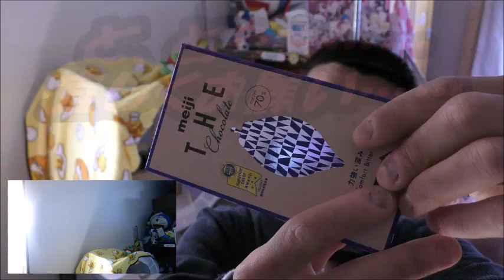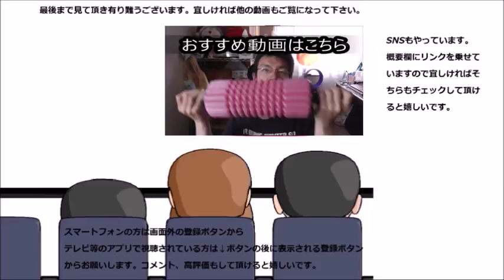明治 ザ チョコレートカカオ70%が恥ずかしがり屋だった件～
明治　ザ・チョコレートカカオ70%を食べようとしたのですが、如何やらお菓子の世界にも恥ずかしがり屋さんはいる様ですね～
贈り物は此方まで↓
〒153-0042